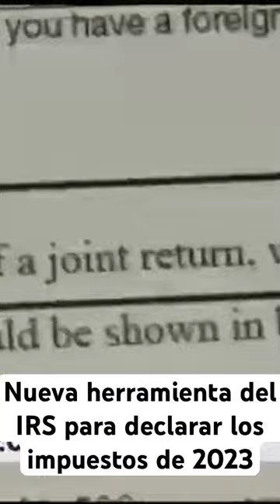Nuevo programa del IRS para declarar sus impuestos- Edgar Carrillo